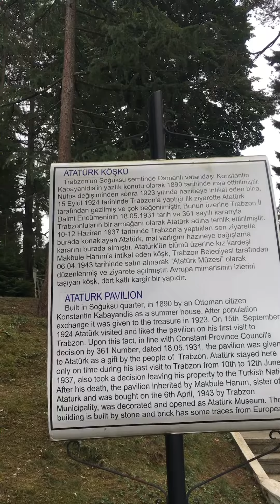Trabzon Atatürk Köşkü